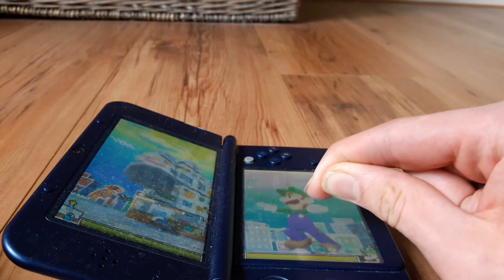Mario&Luigi Dream Team (Nederlandstalig) Deel 39 - Wakkerreus reuzengevecht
In dit deel moeten we erachter zien te komen hoe we bij de droombol van Bedsmith komen, wodt het en hele omweg door met de hamer om de bewaker te slaan, of moeten we weer een reuzengevecht aan tegen deze steen? Dat zien jullie in dit deel!

En volg me op instagram, mijn insta naam is gamer youk.